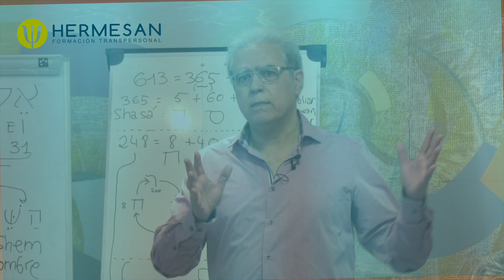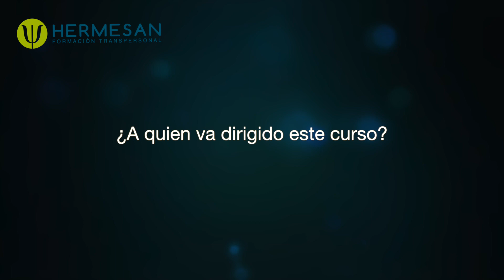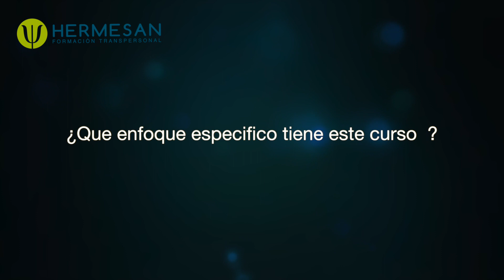Filosofia de la salud integral, Juan Luis Llacer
Presentación del curso Filosofía de la Salud Integral, de Juan Luis Llácer